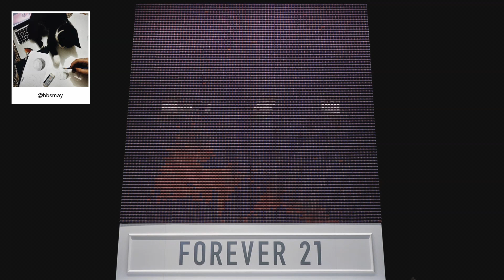F21 Thread Screen